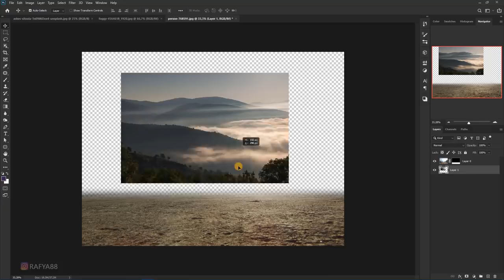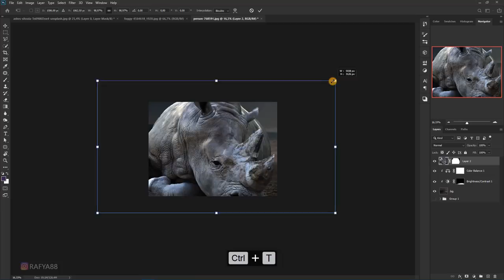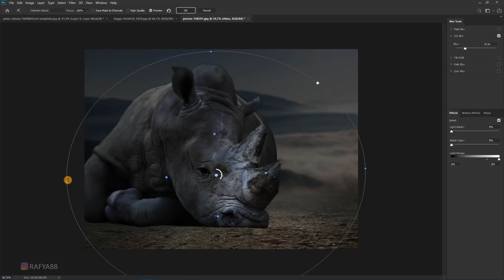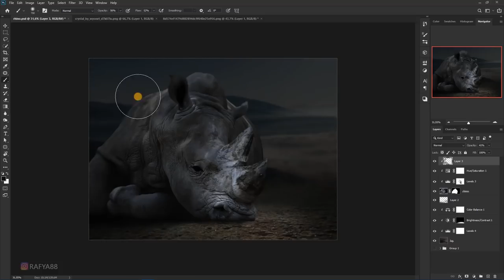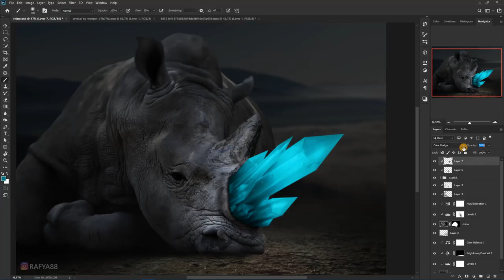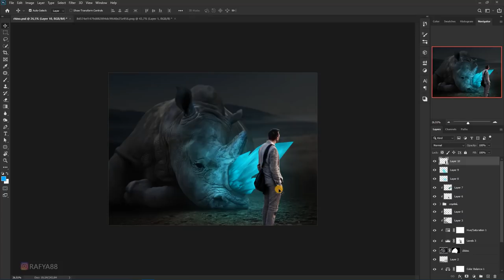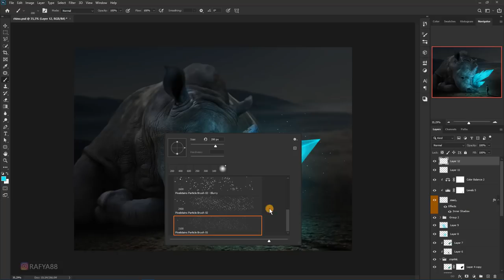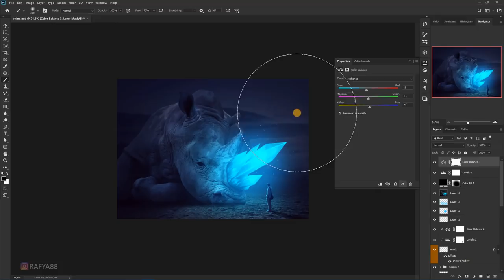Glowing Rhino Photo Manipulation Effect Photoshop Tutorial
making of glowing rhino horn photo manipulation scene effect in photoshop.